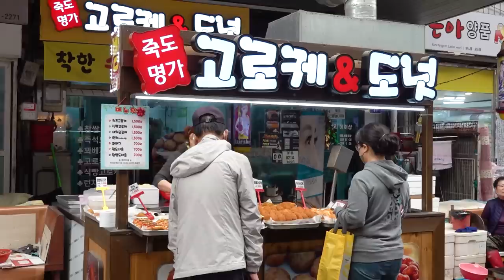식빵고로케 Amazing Skill of the Fried Croquette Toast Master - Korean street food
😋 Fried Croquette Sandwich / Jukdo Market, Pohang / Korean street food